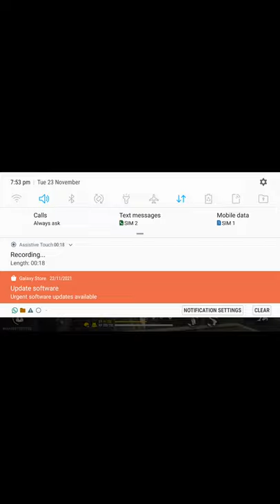please subscribe to my Channel noha mahnat jar ke ya video bank ha😭😭